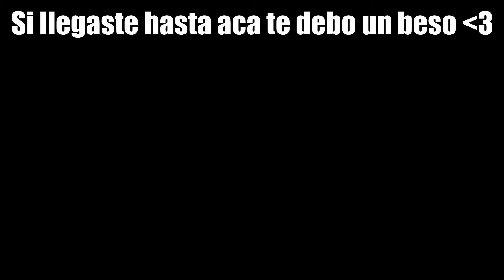VISITANDO UNO DE LOS HOTELES MAS CAROS DE MEXICO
Bienvenidos y Bienvenidas devuelta al canal, disculpen la inactividad pero ya por fin tenemos el video :D. Esta ves visitamos Xcaret un hotel ubicado en Quintana Roo.